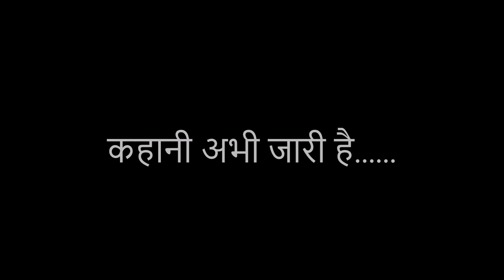मैं- एक यात्रा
यह मेरे तस्वीरों का बदलाव है यानि मेरे अन्दर का बदलाव जो उन एक साल में हुई | ये मैंने सिर्फ अपने लिए अपलोड किया है |